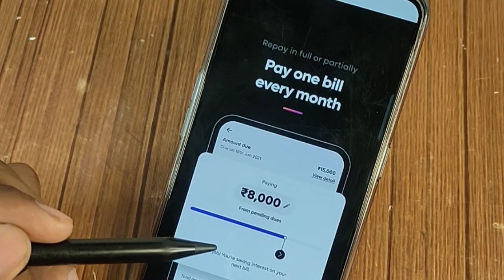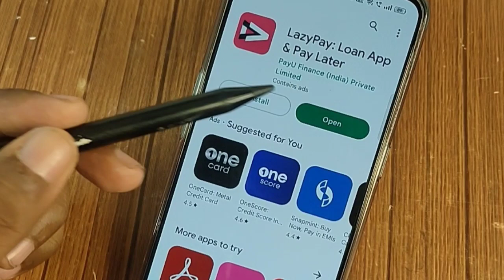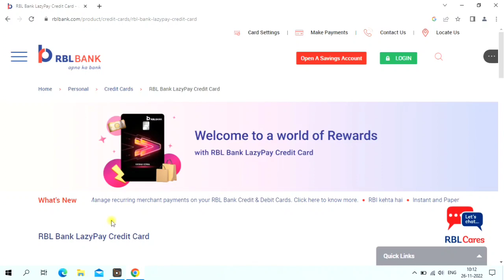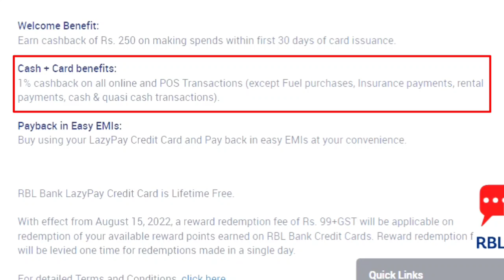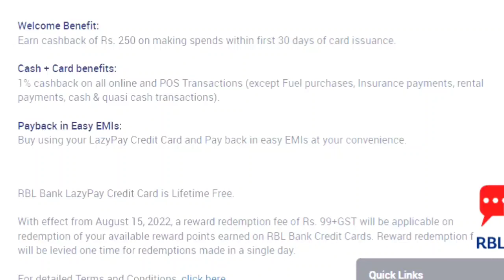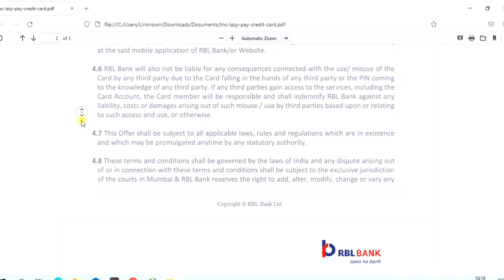Lazy Pay RBL Bank New Credit Card Launched. Lazy pay ने लॉन्च किया नया क्रेडिट कार्ड। 🤩🤩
lazy Pay new credit card launch
RBL Bank lazy pay new credit card
Lazy Pay partnership with RBL Bank
bhim aadhaar upi
lazy pay rbl credit card benefit
lazy Pay rbl credit card charges
lazy pay credit card annual charges